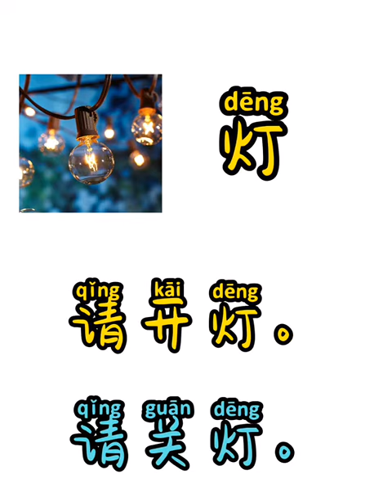Lesson 6: Turn on/off the light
dēnɡ
灯 light; lamp💡

kāi
开 open; turn on

ɡuān
关 close; turn off

qǐnɡ
请 please

qǐnɡ kāi dēnɡ
请 开 灯 。Please turn on the light.

qǐnɡ ɡuān dēnɡ
请 关 灯 。 Please turn off the light.

It is time to let your light switch be your learning partner! 🤩🤩🤩🤩🤩